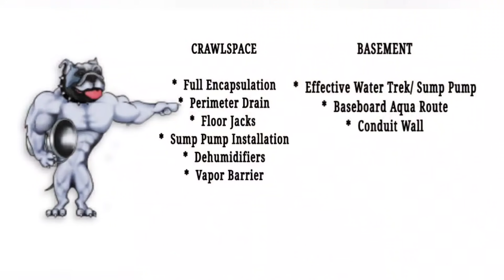BASEMENT WATERPROOFING SOLUTIONS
Click on the links below for more information 📥📥📥